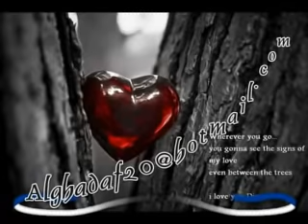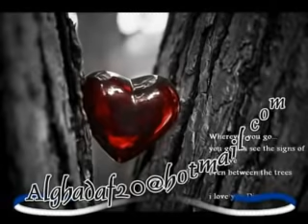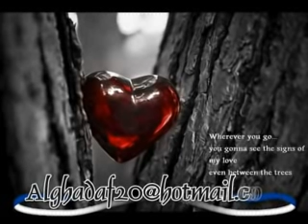إلقاء ماجد الشبل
مقاطع شعرية خالدة بصوت الماجد الشبل

بكل تداوينا فلم يشف مابنا
على ان قرب الدار خير من البعد
على أن قرب الدار ليس بنافع
اذا كان من تهواه ليس بذى ود

ليتك تصفو والحياة كئيبة...وليتك ترضى والأنام غضاب
وليت الذي بيني وبينك عامر ..وبيني وبين العالمين خراب

لا قلتَ أنتَ ولا سمعتُ أنا هذا حديثٌ لا يليقُ بنا
إنّ الكرامَ إذا صحبتهمُ سَترُوا القَبيحَ وَأظهَرُوا الحَسَنَا

هُو الحب فأسلم بالحشا ماالهوى سهلُ
فـما اخـتاره مـضني به، وله عقلُ
وعـش خـالياً، فـالحب راحته عناً
 وأولــه سـقـم، وآخــره قـتلُ

ويارب حبب كل طفل فلا يرى
وإن لج في الإعنات وجهاً مقطبا
 وصن ضحكة الأطفال يارب إنها
  إذا غردت في موحش الرمل أعشبا

ما همني لو بالهوى بُحتِ
أو أنت طول العمر ما بحتِ
يكفي إذا أحداقنا اجتمعت
أطرقت في صمت وأطرقت
(ماجد الشبل)

فيـارب إذ صيرت ليلى هي المنى
فزنّي بعينيها كما زنتها ليــــا
وإلا فبغضهـــا إلي وأهلهـــــا
فإني بليلى قد لقيــــت الدواهيـا!

ان العيون التي في طرفها حـور
قتلتنـا ثـم لـم يحيـين قتـلانـا
يصرعن ذا اللب حتى لا حراك به
وهن اضعـف خلـق الله إنسانا